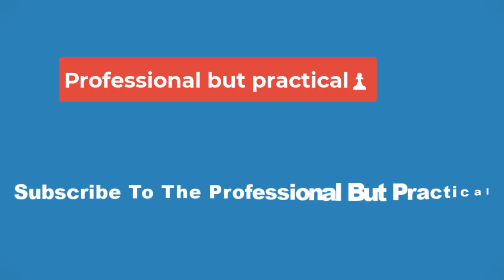🔴Spider-Man's Sidekick Just Became A Version Of His Most Terrifying Forgotten Enemy🔴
Spider-Man has faced tons of terrifying villains over the years, from Venom to Green Goblin, but surprisingly, his sidekick Spider-Boy has just become a twisted version of Spider-Man's scariest villain. After a visit to Peter's lab, Spider-Boy aka Bailey Briggs is taken over by a swarm of spiders that have the mind of Otto Octavius. It's a terrifying sight, and it's also frighteningly similar to the forgotten Spider-Man villain, Carl King.

While Spider-Man and Doctor Octopus are off on a mission together in Superior Spider-Man #5 by Dan Slott, Christos Gage and Mark Bagely, Spider-Boy goes looking for Peter. This search for his mentor brings Bailey to Peter's lab, where he gets attacked by a swarm of spiders that Peter has been keeping. These aren't normal spiders, either; they are a hivemind, which, due to a mistake, have come to host the mind of Otto Octavius.

This isn't the first time that Doc Ock has taken over someone's body. It's actually become kind of his gimmick over the past few years, even more so than the robotic tentacles he's known for. Doctor Octopus infamously took over Peter Parker's body and was the Superior Spider-Man for years. He achieved this by using a machine to swap his mind with Peter Parker's, and now, this machine has accidentally swapped a copy of Otto's mind into this swarm of spiders. While this doesn't seem like the biggest threat, it's actually a surprisingly close copy of Carl King, one of the most terrifying villains that Spider-Man has ever had.

Carl King was a vicious school bully, and he witnessed Peter Parker get bit by the radioactive spider that gave him his powers. Wanting similar powers, Carl King found the dead body of the radioactive spider and ate it. This didn't give him the powers he hoped for, though, as his body ended up being eaten inside out by a swarm of spiders, all of whom existed as a hivemind of Carl's personality. From here on, Carl King, now known as The Thousand, could take over the bodies of other people by eating their insides and puppeteering them with his army of spiders. The Thousand was a horrific villain, and it seems a similar fate has befallen Spider-Boy.